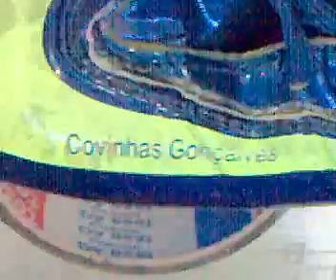Ruben Neves Nike Par